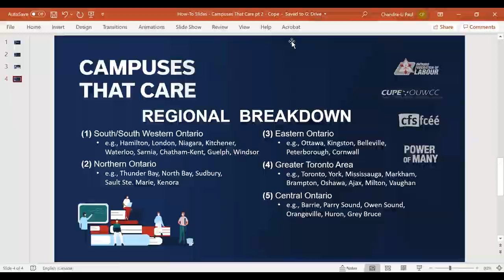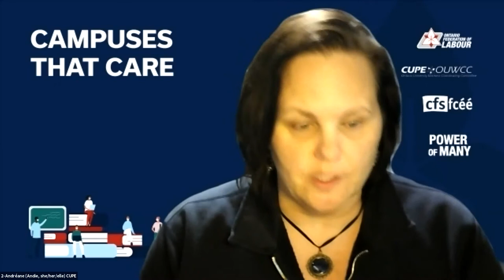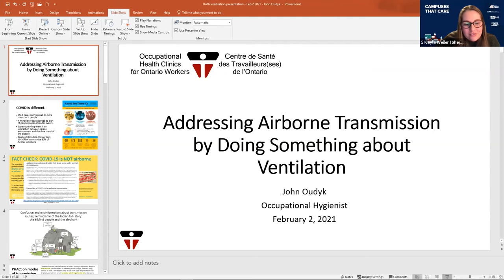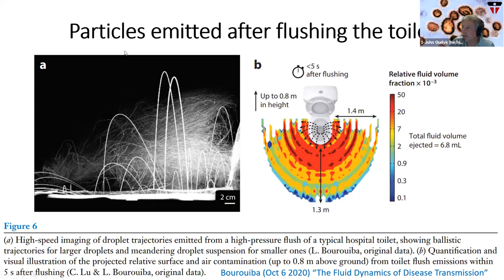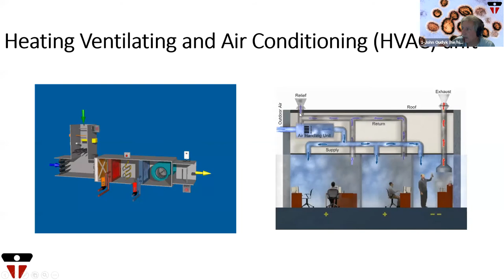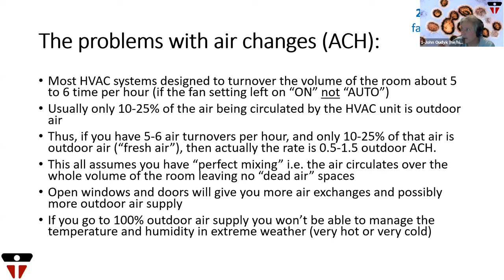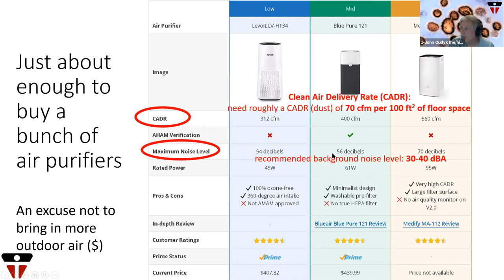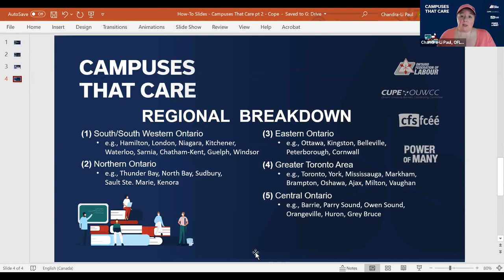Campuses That Care Part 2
A joint webinar by the OFL, Canadian Federation of Students-Ontario, CUPE Ontario University Workers Coordinating Committee and Ontario Confederation of University Faculty Associations providing varying perspectives and a renewed call for greater student and worker solidarity to make health and safety on campuses a priority during and beyond COVID-19.